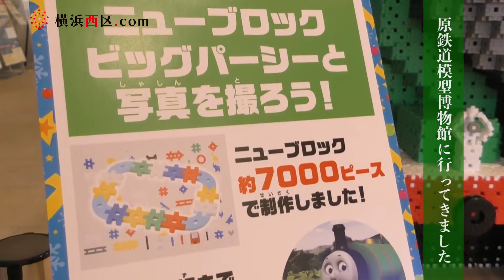横浜西区.com「原鉄道模型博物館」行ってきました！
横浜西区.com（横浜市西区ドットコム）横浜市西区から地域情報・駅周辺情報・観光情報などを発信します！

原鉄道模型博物館行ってきたよ（博物館）横浜駅東口周辺暮らしの情報口コミ評判